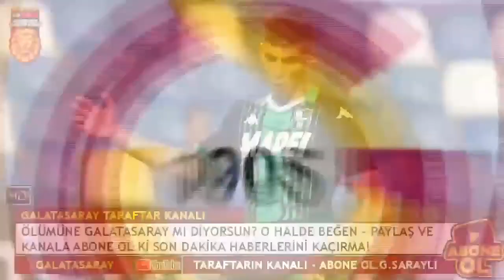BAŞKAN TRANSFERİ RESMEN AÇIKLADI! GALATASARAY...